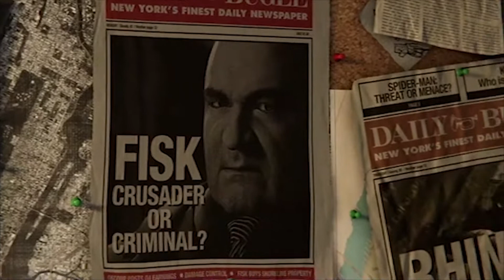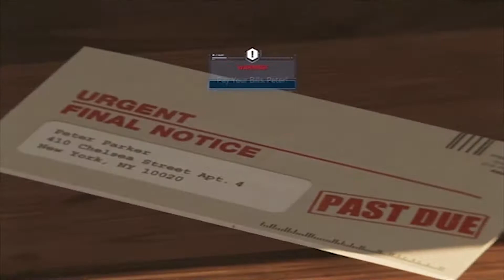Spider Man 1: Hype Train Activated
ALL ABOARD THE SPIDER-MAN HYPE TRAIN